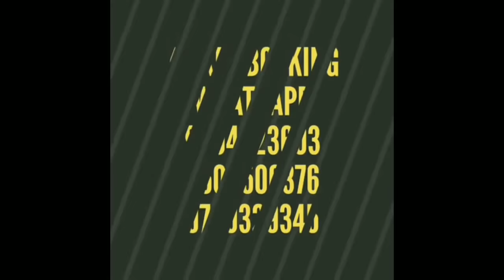Network marketing Future எப்படி இருக்கும்